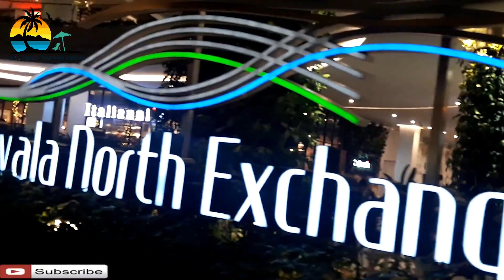A CHRISTMAS NIGHT TIME WALK IN MAKATI - AYALA AVENUE LIGHTS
Adding a bit of Christmas cheer to our channel we take you for a Christmas night time walk in Makati City Philippines, and have a look at the Ayala Avenue Lights as people go about their daily business and the streets come alive with the Ayala Avenue Christmas lights and decorations.
I hope you enjoy and thank you to my sister Leah for supplying the video on behalf of All About The Philippines YouTube channel.

Meet a Beautiful Filipina at Christian Filipina. It’s free to open an account and view profiles of thousands of beautiful Filipinas. Christian Filipina - Find the right Filipina

Holiday Escape Travel. Save up to 80% on Flights and Hotels. Specializing in Flights to the Philippines.

By clicking on our affiliate links you are helping to support our channel as we may get small commissions which we use to put back in to continuing to make videos and to grow our community.
We are a married couple living in Australia. We were in a Long distance relationship and went on to Marry in 2014. My wife is from the Philippines and on our channel we discuss our views on many topics related the Philippines. We also do some adventure Vlogs when we visit the Philippines and on occasions my wife may do some traditional Filipino cooking.